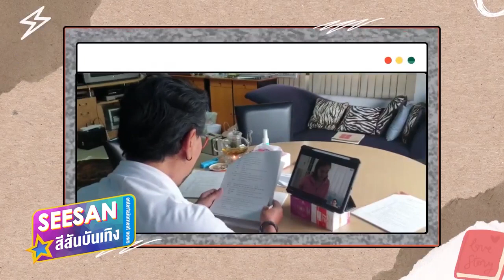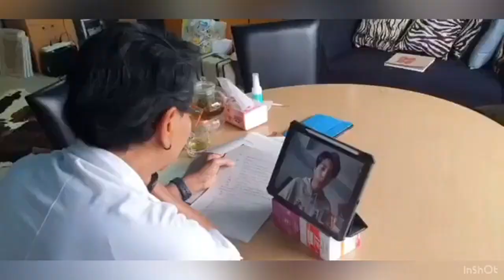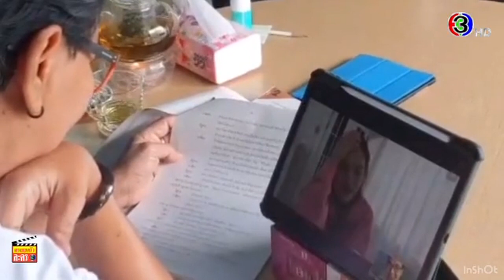กลัฟ คณาวุฒิ-เจนี่ ซ้อมอ่านบทออนไลน์ ก่อนถ่ายทำละคร มัดหัวใจยัยซุปตาร์ : สีสันบันเทิง (2/9/2021)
คลิป : ผู้จัด ไก่ วรายุฑ เผยความคืบหน้าละคร มัดหัวใจยัยซุปตาร์ เคมี เจนี่-กลัฟ ดี
รายการ : สีสันบันเทิง
ช่วง : เรื่องนี้ต้องขยี้ กับ สายฝน ชีช้าง
ช่อง : ช่อง3HD (ช่อง33)
เวลา : 20.25 น.
ออกอากาศ : วันพฤหัสบดีที่ 2 ก.ย. 2564 (2/9/2021)

คลิป : กลัฟ คณาวุฒิ-เจนี่ ซ้อมอ่านบทออนไลน์ ก่อนถ่ายทำละคร มัดหัวใจยัยซุปตาร์
รายการ : ข่าวสามสี
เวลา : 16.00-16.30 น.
ออกอากาศ : วันศุกร์ที่ 3 ก.ย. 2564 (3/9/2021)